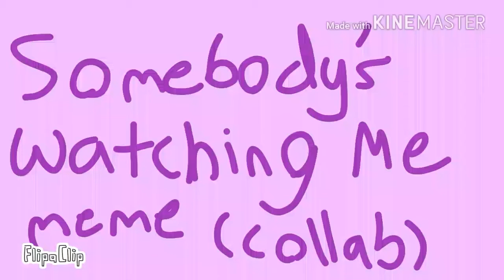Somebody's watching me Meme~ Collab with SweetDreams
Original: Scootaloo Loves Sans